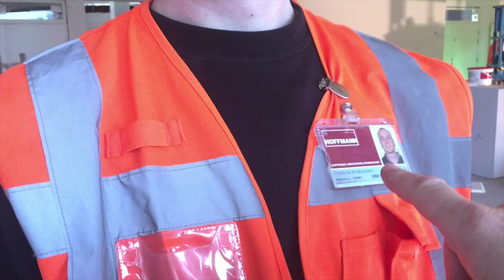Byggearbejdere fejrer 200 dage uden arbejdsulykker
Ansatte på byggepladsen for Multikulturhuset på ByensHavn i Sønderborg fejrer 200 dage uden arbejdsulykker. Reportagen viser udvalg af sikkerhedsforanstaltninger